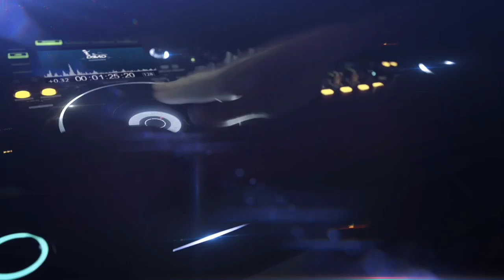Priya Yeshu New Tranding Dj Jesus Song DJ DAVID GPB...